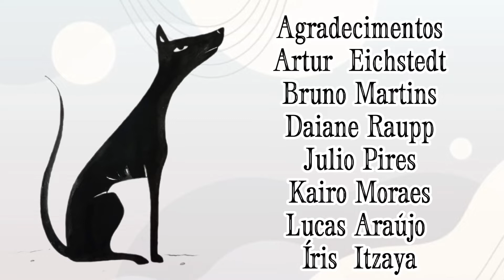Diário de terreiro | ep. 18| Tronqueira de Exu Veludo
O episódio de nosso “Diário de terreiro” da semana apresenta um especial sobre a Tronqueira de Exu Veludo e Dona Maria Quitéria. Acompanhe um pouco sobre a sua história e as reformas realizadas no ano de 2022.
O quadro “Diário de Terreiro” apresenta as vivências no Ilé Asè Aféfé t’Oyá em sua prática ritual no Culto de Tradição a Orixá (Nagô), Umbanda e Quimbanda, seja no cotidiano do terreiro como em suas festividades. Um quadro que registra os encontros oportunizados pelo sagrado, para ser revisitado por seus adeptos ou mesmo quem quer conhecer um pouco sobre o que é viver o terreiro.
Apresentação e Edição: Bàbá Làdjá
Sacerdote do Ilé Asè Aféfé t'Oyá
(Dyonathan de Morais)
Chapecó-SC